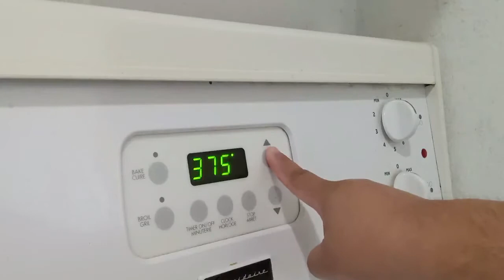TASTY STUFFED CHICKEN BREAST | COOK WITH ME #14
HI GUYS, HERE'S A VERY QUICK RECIPE FOR SUCCULENT CHICKEN BREAST, THAT IS A GREAT OPTION TO SERVE FOR A WONDERFUL FAMILY DINNER.

GUYS, IF YOU LIKE THIS VIDEO- YOU CAN HELP GROW THE CHANNEL.
COMMENT-  IT WILL HELP THE DEVELOPMENT OF THE CHANNEL.
SHARE- WITH YOUR FRIENDS AND FAMILY ON SOCIAL NETWORKS IF THEY ARE INTERESTED WITH QUICK AND EASY RECIPES.

INGREDIENTS:
2 CHICKEN BREAST
3/4 TSP SALT
1/2 TSP PEPPER
1/2 TSP GARLIC POWDER
1/2 TSP PAPRIKA
1/2 TSP THYME
2 SLICE TOMATO
CHEESE SLICES
OLIVE OIL